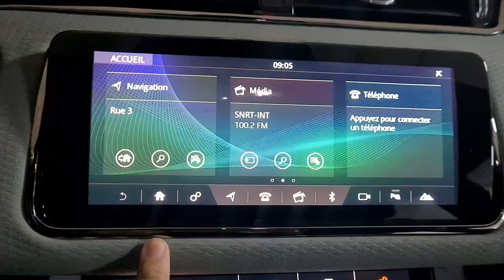Rannge Rover R-dynamic 2020 للبيع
Range Rover Evoque R-dynamic 2020 للبيع